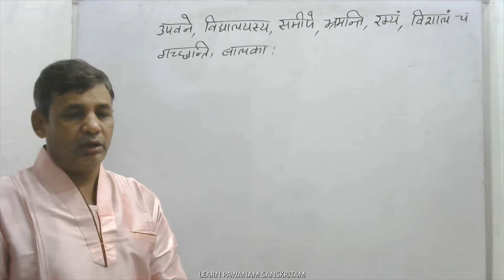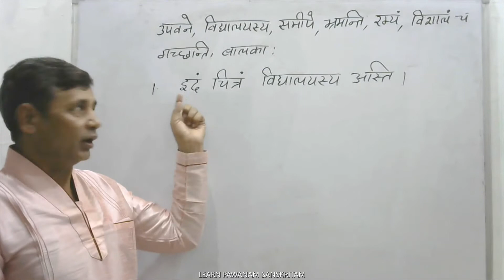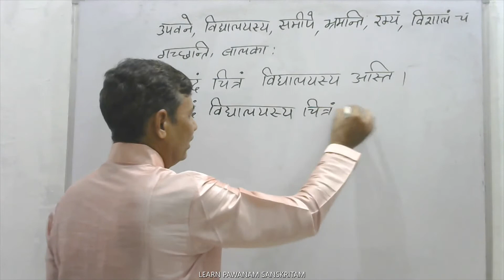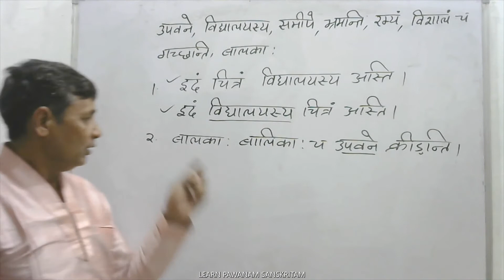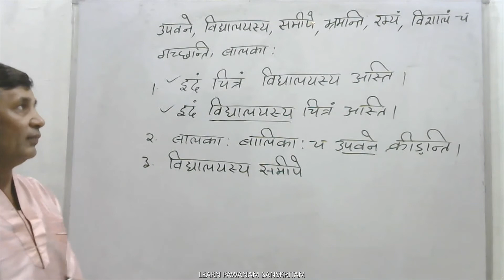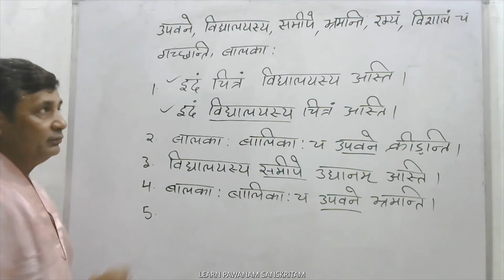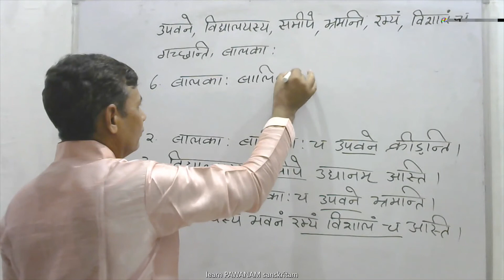चित्र देखकर वाक्य बनाना सीखें